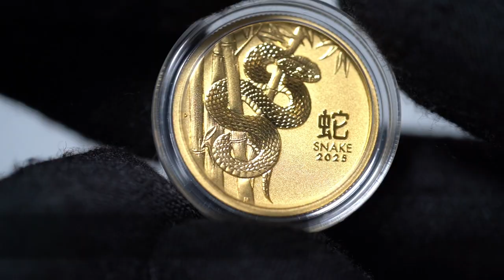2025 1/4 oz Gold Lunar Snake BU - Australian Perth Mint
Unveil the beauty of the 2025 1/4 oz Gold Lunar Snake BU from the prestigious Australian Perth Mint. Part of the celebrated Lunar Series, this brilliant uncirculated coin is crafted from .9999 fine gold, featuring the intricate design of the Year of the Snake. Symbolizing wisdom, prosperity, and transformation, this coin is perfect for both collectors and investors.